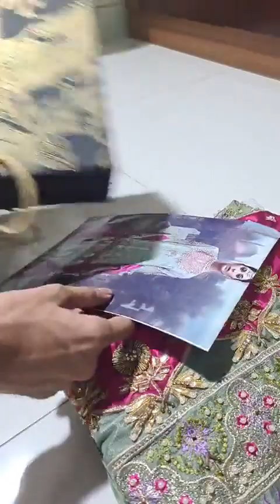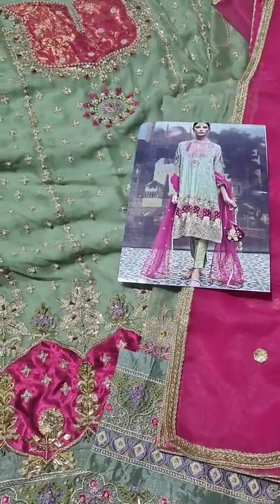𝗠𝗮𝗵𝗴𝘂𝗹 𝗔𝗥𝗖𝗔𝗡𝗘 𝗥𝗔𝗬 𝟬𝟭𝟱𝟲𝟬𝟲 - 𝗡𝗲𝘄 𝗔𝗿𝗿𝗶𝘃𝗮𝗹 , 𝗖𝗼𝗺𝗶𝗻𝗴 𝘀𝗼𝗼𝗻 𝗮𝘁 𝗙𝗮𝘀𝗵𝗶𝗼𝗻 𝗙𝗹𝗮𝗿𝗲 𝗥𝗲𝘁𝗮𝗶𝗹 𝗢𝘂𝘁𝗹𝗲𝘁 & 𝗢𝗻𝗹𝗶𝗻𝗲 𝗦𝘁𝗼𝗿𝗲🌹